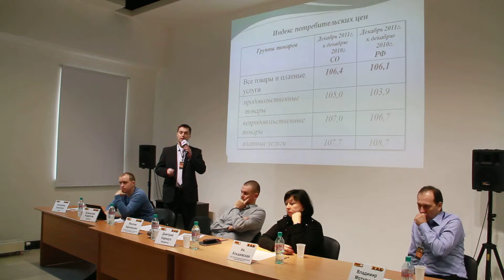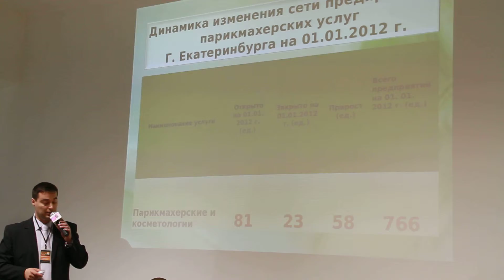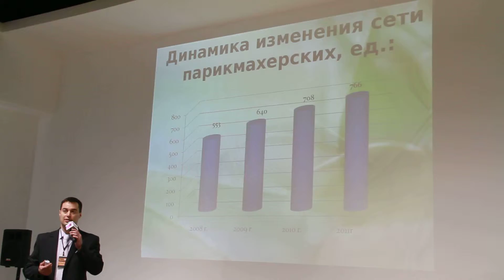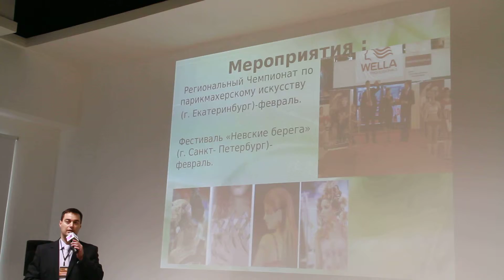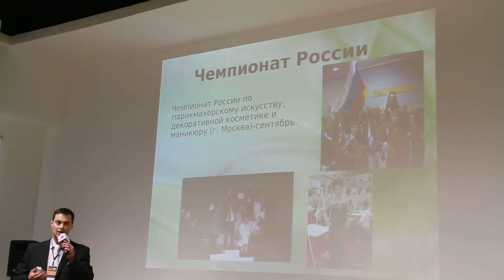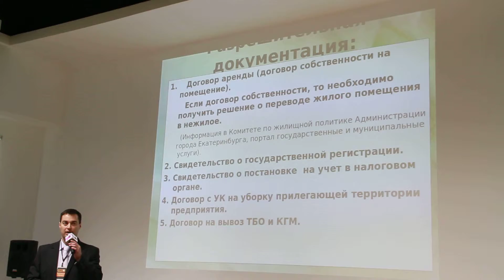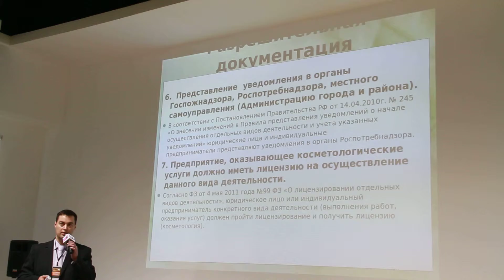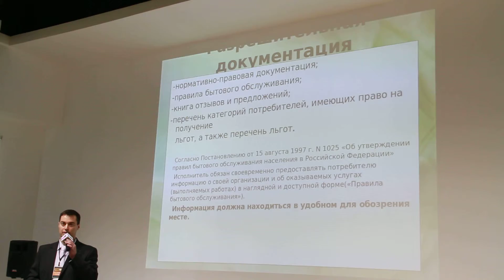СТАРТАП в деталях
"Как создать компанию в сфере индустрии красоты"
Максим Сергеевич Афанасьев  Председатель комитета по организации бытового обслуживания